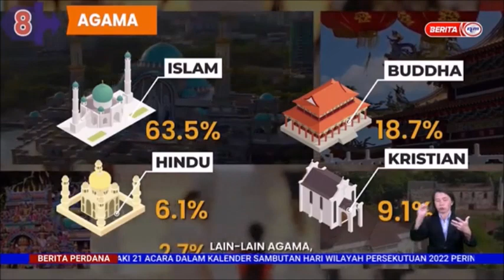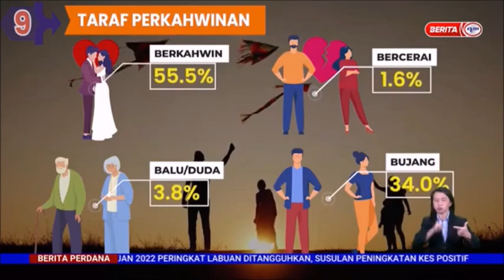14 FEB 2022 BERITA PERDANA – PERTUMBUHAN 1.7% JUMLAH PENDUDUK DIREKODKAN DALAM 10 TAHUN